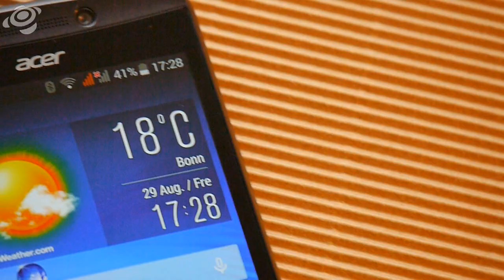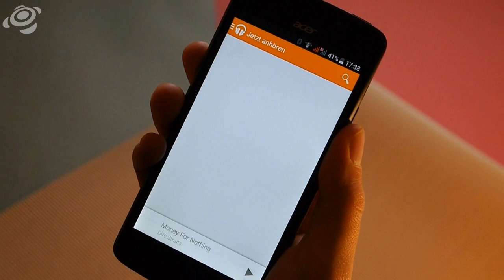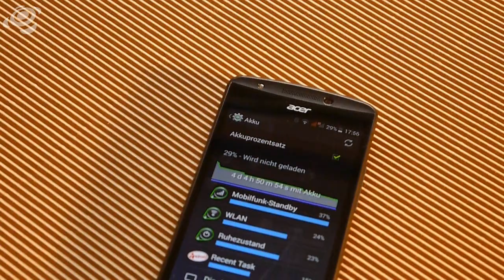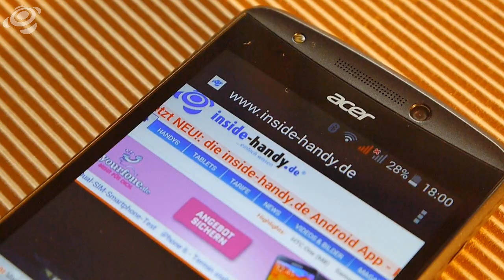Acer Liquid E700 Trio im Test [HD] Deutsch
Für unter 200 Euro schickt Acer sein 5-Zoll-Smartphone Liquid E700 Trio ins Rennen. Das Trio im Namen steht dabei für die drei SIM-Kartenslots, die das E700 besitzt. So kann das Handy mit bis zu drei SIM-Karten gleichzeitig betrieben werden. Was das Liquid E700 sonst noch kann, zeigen wir im Test,